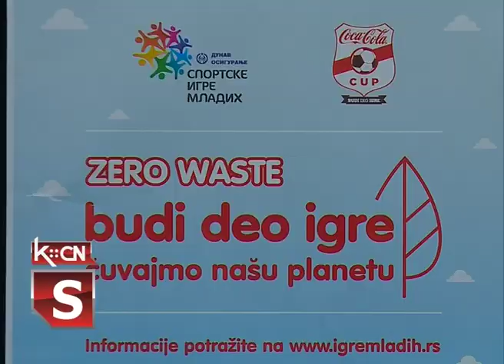Sportske igre mladih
U Osnovnoj školi „Branko Radičević” u Šidu juče je održana promocija Sportskih igara mladih - manifestacije amaterskog sporta za decu i omladinu. Ovaj edukativno-sportski događaj odvijao se pod sloganom „Budi deo igre-čuvajmo našu planetu”. U nadmetanju su učestvovali učenici osnovnih i srednjuh škola iz Šida